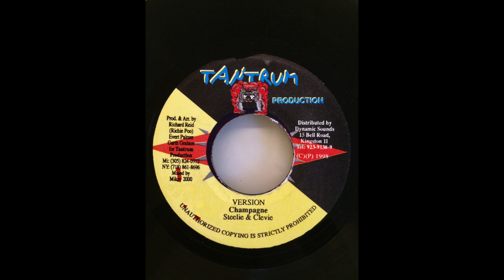Champagne Riddim Mix (Tantrum Production, 1998)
Riddim: Champagne
Label: Tantrum Production
Year: 1998